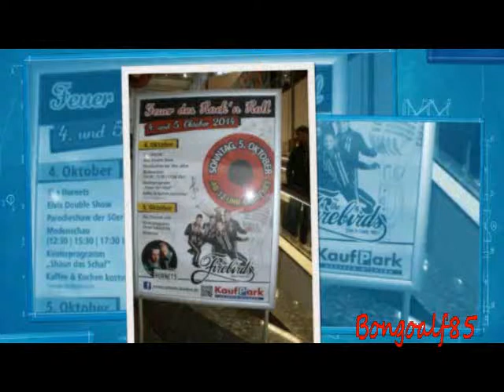The Firebirds - Bilder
Im Kaufpark Dresden